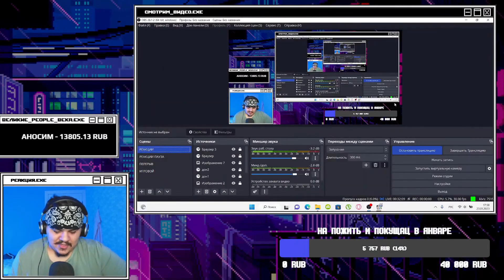▷ МОБ ПСИНА 100 (Mob Psycho 100) l РЕАКЦИЯ на Грустный Пакет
►МОНЕТКА НА ЗАКАЗ ВИДЕО И ПОДДЕРЖКУ КАНАЛА:
ОБЯЗАТЕЛЬНО ПОДДЕРЖИ АВТОРА ОРИГИНАЛА, ДРУЖЕ!)
Моб психо 100, моб псина 100, грустный пакет, пакет, моб психо, моб, рейган, рейган аратака, mob psycho 100, сайтама, рейген, рейгэн, грустный пакет моб психо, грустный пакет обзор, аниме, манга реакция, 3 СЕЗОН